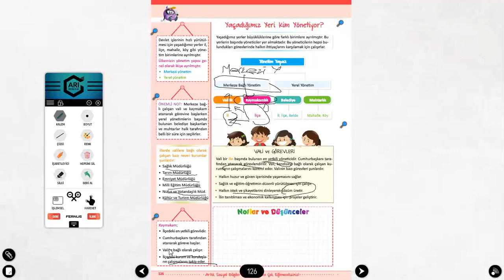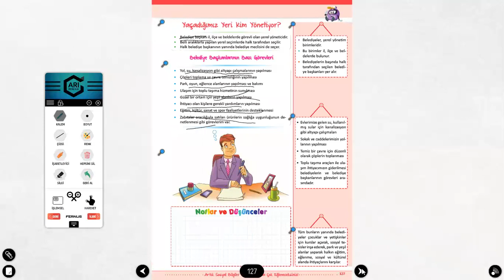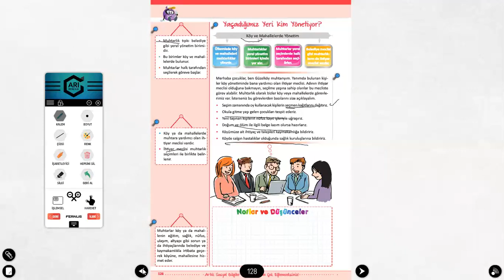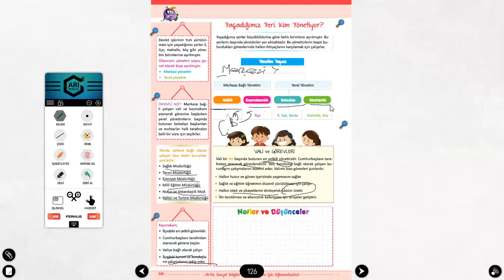5. Sınıf - Sosyal Bilimler - Yaşadığımız Yeri Kim Yönetiyor?